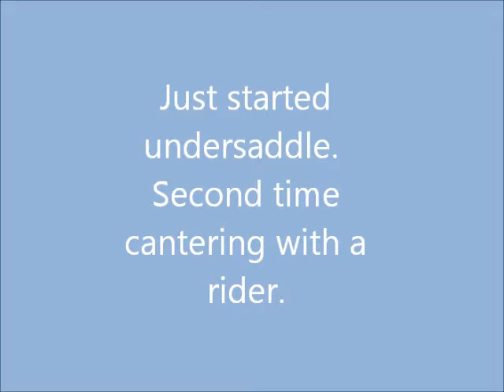KWPN mare by Scandic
second time cantering with rider